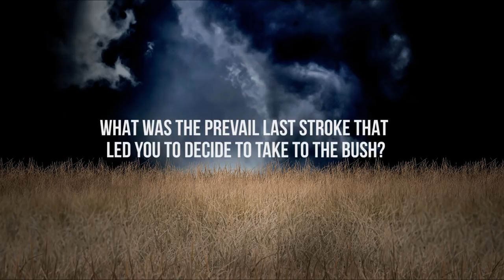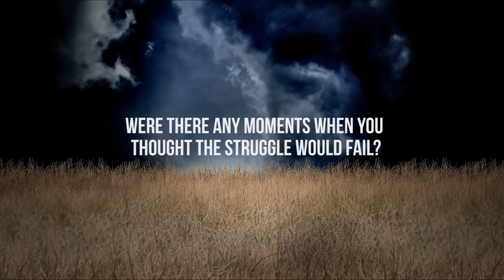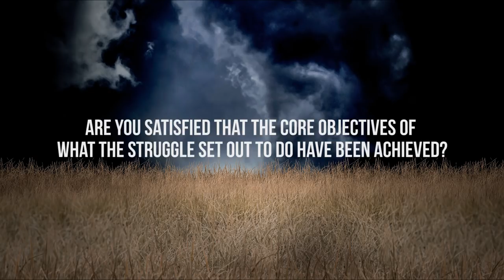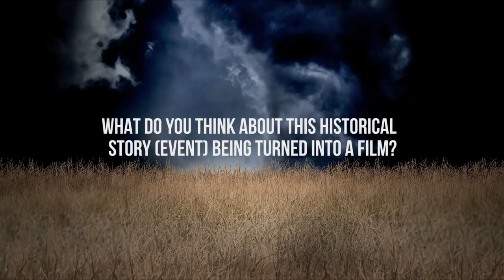27 GUNS ICONS: His Excellency Yoweri Kaguta Museveni & wife Janet Kaguta Museveni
Rare footage of His Excellency Yoweri Kaguta Museveni & wife Janet Kaguta Museveni discussing their marriage, friends, children, experiences and key moments in and around the period depicted in 27Guns